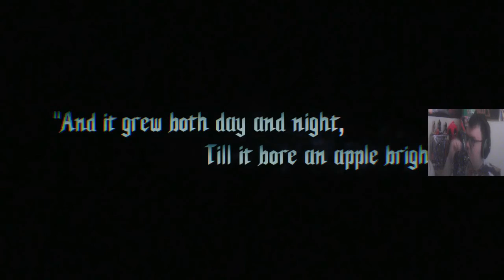Devil May Cry 5 Walkthrough Part 1